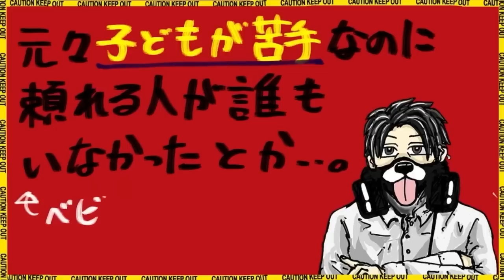女性として史上3人目 イギリスで最も重い終身刑になったジョアンナ･デネヒーとは【立ち入り禁止】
どーもーキキョウです!!
最近涼しくなって来て最高です☺️
暑いさと虫が苦手なボクにとって、夏は毎年戦いです笑
今年も何とか戦い抜きました！
という訳で森山直太朗さんの「夏の終わり」でも聞きながら、夏に勝利した余韻に浸りましょう

［このチャンネルの動画は長時間の夜勤終わりの僅かな時間に作成してます。
なので毎日投稿の様な更新頻度の高い投稿は出来ませんが、気長に次の動画を待って頂けると幸いです。
コメント、高評価を頂けるととても励みになります！］

白暁燕 誘拐○害事件〜台湾史上最悪の事件【パイ・シャオイェン】【タチイリキンシ】

イタリア最大の未解決事件『フィレンツェの怪物』とは【イル・モストロ事件】【立ち入り禁止】

【未解決事件】２０年以上捜査が続いてる世田谷一家殺害事件の犯人を考察する【平成三大未解決事件 立ち入り禁止】

韓国史上最悪の事件「華城連続○人事件」について【韓国三大未解決事件 立ち入り禁止】

【衝撃】韓国のテレビ番組にも出演していた男が起こした恐ろしい事件とは…【実話 立ち入り禁止】

【衝撃】世界一人間を○した動物 チャンパーワットの人喰いトラとは【実話 立ち入り禁止】

【衝撃】韓国三大未解決事件の１つ『カエル少年事件』とは【都市伝説 立ち入り禁止】

【真実】アフリカでアルビノ患者が怯えて暮らしている理由【立ち入り禁止

【衝撃】女優を○したストーカー これはアメリカの法律を変えた事件【事件 立ち入り禁止】

※この動画は過去に起きた事件を元に凶悪犯罪の危険性を訴えて、防犯の為に情報の伝達を目的としており、視聴者を扇動する目的はございません。
※また、動画での惨事や命に関する内容を取り扱う場合は、関係者を冒涜したり、その行動を助長したりするといった意図はございません
※またコメント欄で特定の国や人種を差別するような書き込みはご遠慮下さい